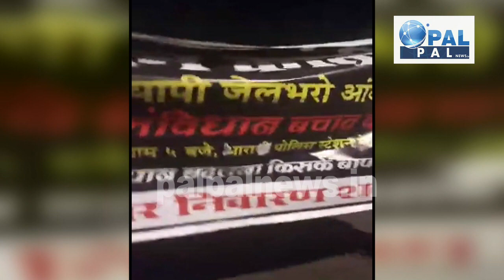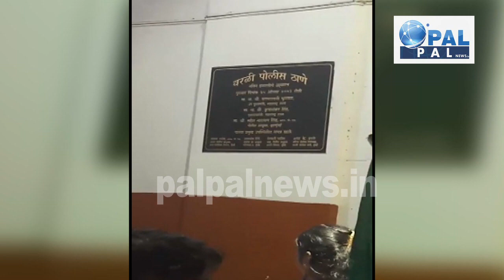Modi और EVM के खिलाफ दलित मुस्लिमो का जेल भरो आंदोलन